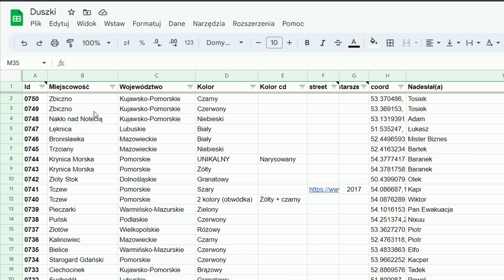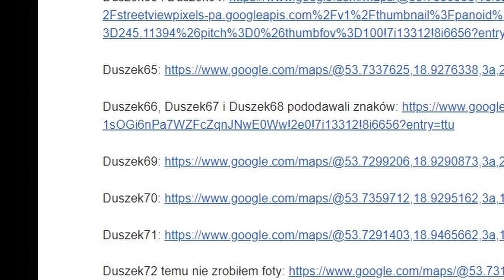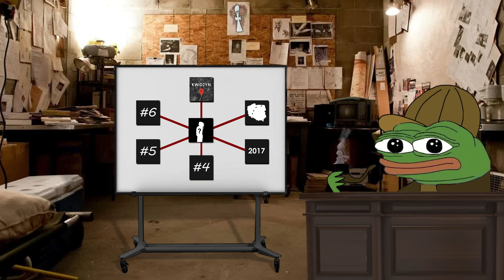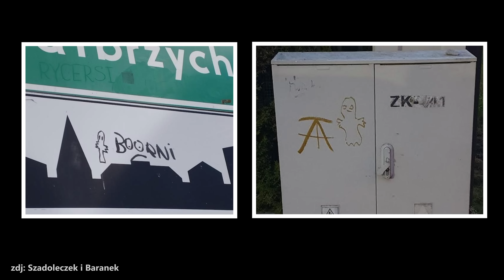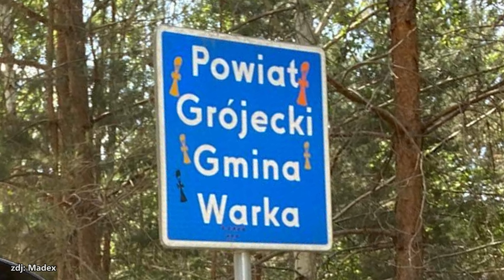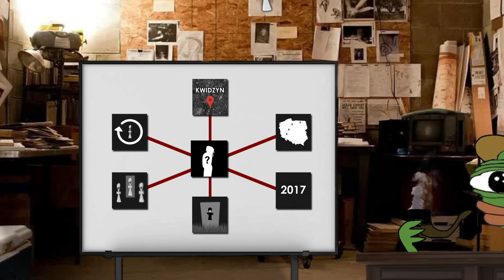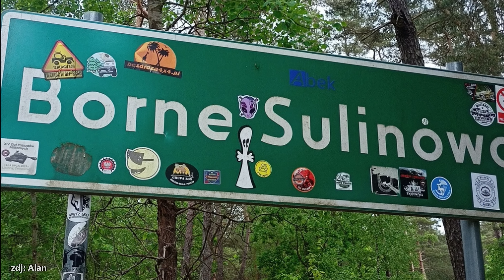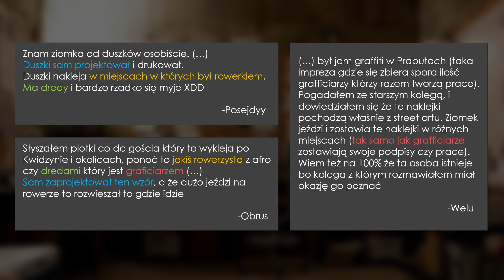Google Maps - Tajemnice i Ciekawostki 61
👻 Dziwne miejsca, easter eggs i śmieszne rzeczy z Google Maps / Earth / Street View.
00:00 Michael Myers na zakupach
00:05 W poprzednim odcinku...
00:25 Wynik poszukiwań tajemniczych duszków
02:20 Czy poszukiwany wciąż działa?
03:03 Najstarsze duszki na Google Maps
03:51 Co kryje się w zaroślach?
04:49 Leśne strachy
05:38 Co oznaczają rózne typy duszków?
07:02 Jak złapać duszkonaklejacza
07:48 Podsumowanie śledztwa cz.1
08:29 Pan Peryskop z Poznania i kozły z Gdańska
08:50 Podsumowanie śledztwa cz.2
🎵 Sinister - Anno Domini Beat
🎵 The Wolf Among Us OST
🎵 Filmstro